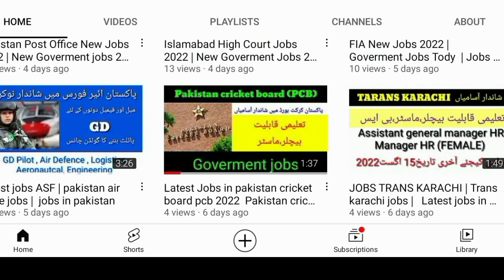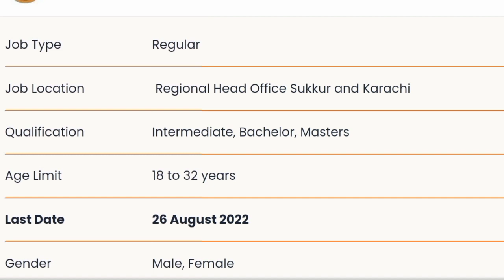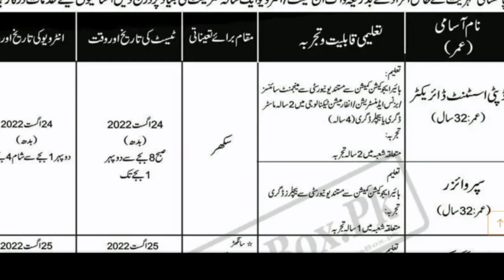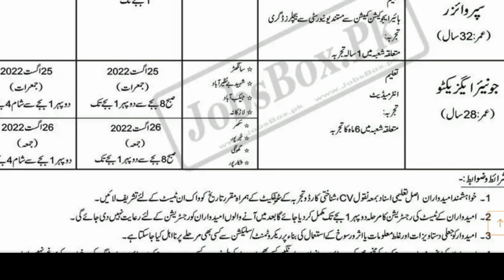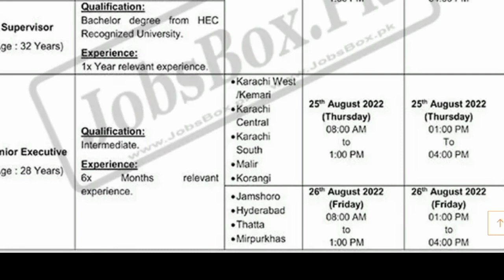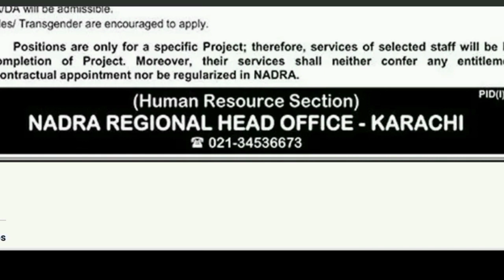Latest Nadra Jobs 2022 || Government jobs 2022 || New Jobs Pakistan 2022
ALLAH RAZIK